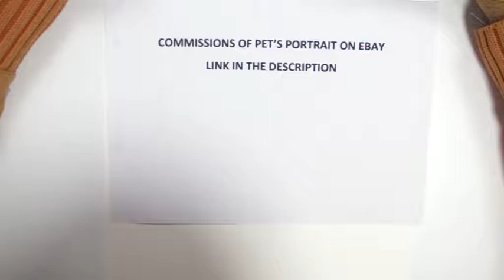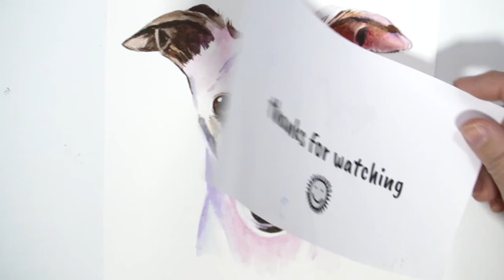White greyhound - 365 Watercolour Challenge - Day 146/365